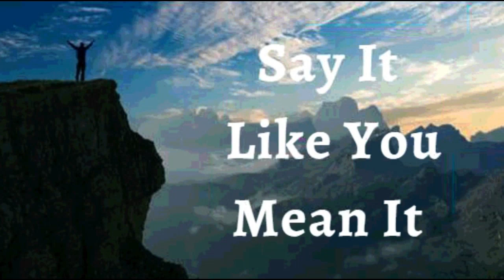20th September 2023 Say it Like you Mean it (Audio in Kannada)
*20 ಸೆಪ್ಟೆಂಬರ್ 2023*

*ವಿಶ್ವಾಸದ ಘೋಷಣೆಗಳು*

ನಾನು ಶಾಂತಿ  ಮತ್ತು ನೆಮ್ಮದಿಯಿಂದಿರುವವನಾಗಿದ್ದೇನೆ ಎಂದು ಘೋಷಿಸುತ್ತೇನೆ. ಜನರು ಅಥವಾ ಸಂದರ್ಭಗಳು ನನ್ನನ್ನು ಅಸಮಾಧಾನಗೊಳಿಸಲು ನಾನು ಬಿಡುವುದಿಲ್ಲ. ಶಾಂತಿಯಿಂದಿರಲು ದೇವರು ತಮ್ಮ ಶಕ್ತಿಯನ್ನು ನನಗೆ ಕೊಟ್ಟಿದ್ದಾರೆಂದು  ತಿಳಿದಿರುವ ನಾನು ಪ್ರತಿ ಸವಾಲಿಗಿಂತ  ಮೇಲೇರುತ್ತೇನೆ. *ನಾನು ನನ್ನ* *ಜೀವನವನ್ನು ಸಂತೋಷದಿಂದ* *ಬದುಕಲು ಆರಿಸಿಕೊಳ್ಳುತ್ತೇನೆ,* *ನಾನು ನೆಲೆಗೊಳಿಸಲ್ಪಟ್ಟಿರುವ*  *ಸ್ಥಳದಲ್ಲೇ*  *ಅರಳುವವನಾಗಿದ್ದೇನೆ/* *ಬೆಳೆಯುವವನಾಗಿದ್ದೇನೆ, ನಾನು ಶಾಂತವಾಗಿದ್ದು, ಸೈನ್ಯಗಳ ದೇವರಾದ ಕರ್ತನು ನನ್ನ ಯುದ್ಧಗಳನ್ನು  ಹೋರಾಡುವವರಾಗಿದ್ದಾರೆ* ಇದೇ ನನ್ನ ಘೋಷಣೆ.

ಕರ್ತನು ನನ್ನ ಮಾರ್ಗಗಳನ್ನು ನಡೆಸುತ್ತಾರೆ ಮತ್ತು ನನ್ನ ಕೈಕೆಲಸಗಳನ್ನು ಅಭಿವೃದ್ಧಿಪಡಿಸುತ್ತಾರೆ. *ನಾನು ದೈವೀಕ ಪರಂಪರೆಯನ್ನು ಹೊಂದಿದ್ದೇನೆ. ಆನಂದ, ಆರೋಗ್ಯ, ಶಾಂತಿ ಮತ್ತು ಉತ್ತಮ ಜೀವನವು ಕ್ರಿಸ್ತನಲ್ಲಿ ನನ್ನ ಜನ್ಮಸಿದ್ಧ ಹಕ್ಕಾಗಿದೆ!* ಅಸ್ವಸ್ಥತೆ ಮತ್ತು ಕಾಯಿಲೆಗಳಿಗೆ ನನ್ನ ಜೀವನದಲ್ಲಿ ಯಾವುದೇ ಸ್ಥಾನವಿಲ್ಲ ಆಮೆನ್

*ನಾನು ಹೇಳುವುದನ್ನು ನಾನು ಹೊಂದಿಕೊಳ್ಳುತ್ತೇನೆ, ಯೇಸುವಿನ ನಾಮದಲ್ಲಿ* *(ಯೋವಾನ್ನ 14:13)*

ನಾನು ಬಲಶಾಲಿಯಾಗಿದ್ದೇನೆ
(ಎಫೆಸಿ 6:10)

ನಾನು ಆರೋಗ್ಯಶಾಲಿಯಾಗಿದ್ದೇನೆ
(1 ಪೇತ್ರ 2:24)

ನಾನು ಆಶೀರ್ವದಿಸಲ್ಪಟ್ಟಿದ್ದೇನೆ
(ಎಫೆಸಿ 1:3)

ನಾನು ಶಕ್ತಿಶಾಲಿಯಾಗಿದ್ದೇನೆ
(ಯೆಶಾಯ 40:29)

ನಾನು ಅಭಿಷೇಕಿಸಲ್ಪಟ್ಟಿದ್ದೇನೆ
(1 ಯೋವಾನ್ನ 2:20)

(ಯೋವಾನ್ನ 8:36)

(ಮಾರ್ಕ 1:11)

(ಆದಿಕಾಂಡ 39:23)

(2 ಕೊರಿಂಥಿ 4:18)

ನಾನು ಒಳ್ಳೆಯ ನೆಲವಾಗಿದ್ದೇನೆ ( ಭೂಮಿಯಾಗಿದ್ದೇನೆ) (ಲೂಕಾ 8:15)

(ಕೀರ್ತನೆ 92:13)

(ಕೀರ್ತನೆ 92:13)

(ಕೀರ್ತನೆ 1:3)

(ಕೀರ್ತನೆ 92:14)

ನಾನು ವೃದ್ಧಾಪ್ಯದಲ್ಲಿಯೂ ತಾಜಾ ಹಾಗೂ ಸಮೃದ್ಧಿಯುಳ್ಳವನಾಗಿರುತ್ತೇನೆ (ಕೀರ್ತನೆ 92:14)

ಎಲ್ಲಾ ಕಾರ್ಯಗಳು ನನ್ನ ಒಳಿತಿಗಾಗಿ ಆಗುತ್ತಿವೆ,ಯೇಸುವಿನ ನಾಮದಲ್ಲಿ (ರೋಮ 8:28)

(ಎಫೆಸಿ 1:3)